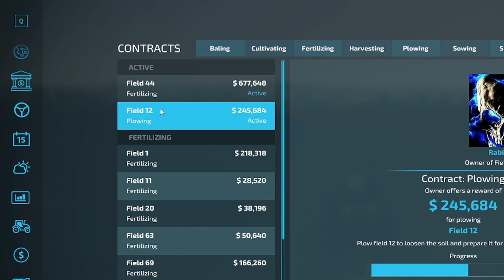Earning a lot of money on Wild West x16 map Ep 2- Farming Simulator 22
Follow us when we starting a new big farm.
We can`t take loans or leasing.